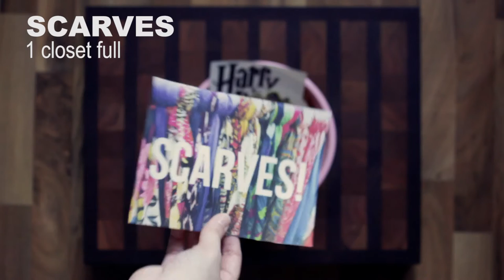Baby Sands Announcement!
GAH!!! We're having a baby! We are beyond excited, and there really are no words to describe how happy we are. April 2017 can't come soon enough!

(And in case you don't fully get what we were going for in the video - we did our own take on those recipe videos you see on Facebook all of the time - Tasty, Goodful, etc. You take a little bit of Missy, a little bit of Matt, mix it together and you get a little Baby Sands.)